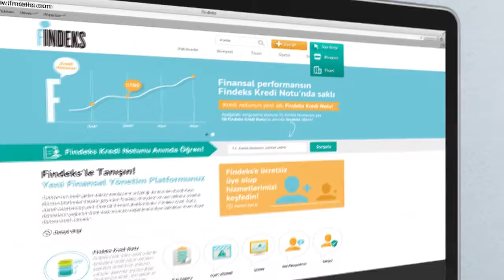FİNDEKS İLBER ORTAYLI “KONFERANS”